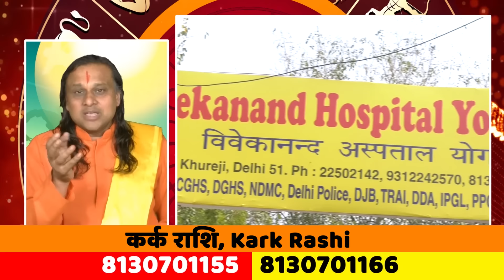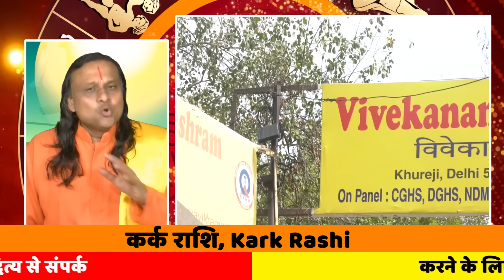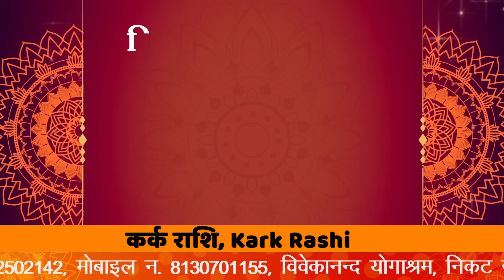कर्क राशि- 1मई से अच्छे दिन आने वाले हैं गुरु का महापरिवर्तन होगा महाशुभ Cancer Horoscope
कर्क राशि-  1मई से अच्छे दिन आने वाले हैं गुरु का महापरिवर्तन होगा महाशुभ Cancer Horoscope |  Kark Rashi Today | Karka Rashi 2024 |
28Aprilशनि _सूर्य _ देव
28Aprilशनि _सूर्य
28AprilShani Gochar 2023
कर्क राशि का राशिफल,कर्क राशिफल,आज का कर्क राशिफल,कर्क दैनिक राशिफल,कर्क राशि,कुंभ राशि में शनि का प्रभाव 2024,कुंभ राशि में शनि का प्रभाव 2023,कुंभ राशि में शनि का प्रभाव 2023 उपाय,कुंभ राशि में शनि का प्रभाव कब तक रहेगा,राशियों पर शनि गोचर का प्रभाव,राशिफल कर्क 2023,कुंभ राशि पर शनि की साढ़ेसाती का क्या प्रभाव रहेगा,शनि गोचर का प्रभाव,कर्क राशि आज का राशिफल,क्यों मिलेगा शनि की ढैया का शुभ फल,कर्क राशि शनि की ढैया 2022,कर्क राशि 2024
कर्क राशि    शनि सूर्य   देव और दैत्य गुरु की आपस की लड़ाई करेंगी परेशान | Cancer Horoscope |
कर्क  राशि -  शनि सूर्य - देव और दैत्य गुरु की आपस की लड़ाई करेंगी परेशान।
कुम्भ संक्रांति का राशिफल
जाने आने वाले दिनों में कहाँ से होगा लाभ, कौन दे सकता है नुक़सान।
कर्क राशि -  पिता पुत्र - शनि सूर्य का विरोध | Cancer Horoscope |  Kark Rashi Today | Karka Rashi |
कर्क राशि - शनि दिखने हो गए हैं बन्द । Cancer Horoscope |  Kark Rashi Today | Karka Rashifal |
शनि बदल रहे हैं धनु राशि वालों की खुलेगी क़िस्मत।
शनि आ रहे हैं अपने घर वृषभ राशि की खुलेगी लोटरी।
मिथुन राशि वालों बचना शनि
बदल रहें है शनि का चाल।
 कर्क राशि वालों बचना शनि बदल रहें है चाल।
कर्क राशि वालों की खुलेगी क़िस्मत।
हो जाओगे मालामाल
AcharyaDr. ikrmaditya

राशि चक्र की यह चौथी राशि है
शिक्षा के हिसाब से वर्ष 2024 मिश्रित फल देने वाला रहेगा।
24वें से26वें और 28वें से 32वें वर्ष में इनका भाग्योदय होता है
राशिफल कर्क 2024
कर्क राशि के अच्छे दिन कब आएंगे 2024
साल के शुरुआत में मेहनत करें
कर्क राशि वालों के लिए शुभ दिन कौन सा है
कर्क राशि के जातकों को होता है मां से अधिक प्यार

कर्क राशिफल
Cancer Horoscope Todays
कर्क राशि वाले लक्ष्यों पर करेंगे
Cancer Yearly Horoscope 2024 साल के शुरुआत में मेहनत करें
Cancer Horoscope
कर्क राशि वालों का भविष्य क्या है?
कर्क राशि का जीवनसाथी कौन है?
कर्क राशि का कैसा रहेगा मार्च 2024 का भविष्यफल
राशिफल (कर्क राशि) / Karka Rashifal
कर्क राशि
आज का कर्क राशिफल: Aaj Ka Kark Rashifal | Karka Rashi Today
Cancer Horoscope | कर्क राशि फलादेश | कर्क आजीविका और भाग्य
कर्क राशि गुरुवार | Aaj Ka Kark Rashifal
कर्क राशि का करियर
कर्क राशि का वैवाहिक जीवन
कर्क राशि 2024
कर्क राशि Today
कर्क राशि का प्यार
कर्क राशि अक्षर
कर्क राशि का मासिक राशिफल 2024
कर्क राशि वीडियो
आज का कर्क राशिफल (Cancer Horoscope)
कर्क राशि शनिवार | Aaj Ka Kark Rashifal
आज का कर्क राशिफल - Kark Rashifal Today
कर्क राशि (Cancer) : जानें इस राशि से जुड़े सभी तथ्य और प्रकृति
कर्क राशि News, कर्क राशि की ताज़ा ख़बर, कर्क राशि
Aaj ka rashifal - कर्क राशि के लिए आज
जानें, कैसे होते हैं Cancer राशि के लोग
कैसा होता है स्वभाव ...
Cancer Zodiac Signs Personality
कर्क राशि के जातक बहुत ही दृढ़ और साथ में उतने ही दुर्बल भी
Aaj Ka Bhavishyafal Kark Rashi
कर्क राशि वालों पर होगी धन की बरसात
सफलता के बन रहे आसार
कर्क राशि क्या है